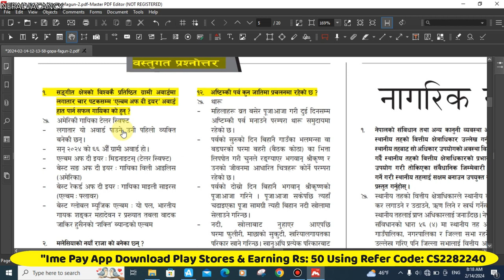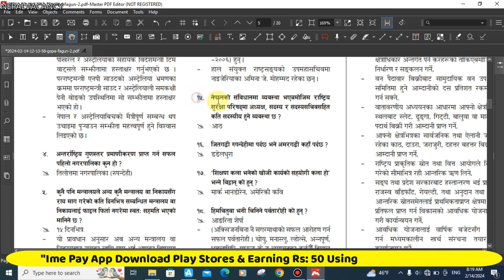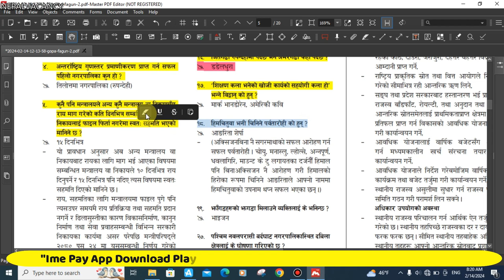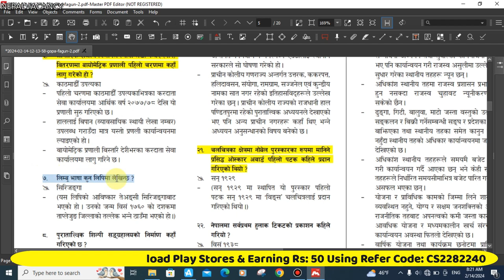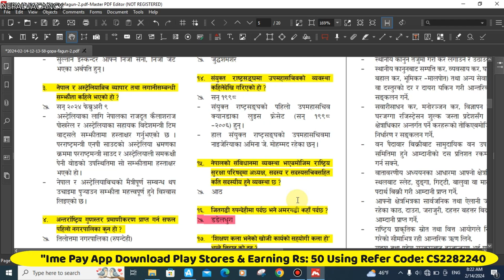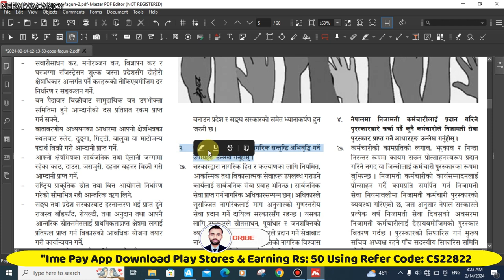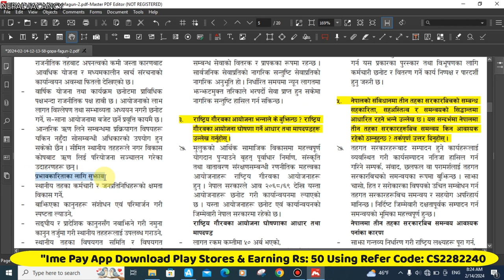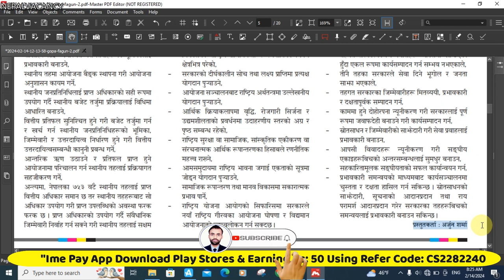✅ Gorkhapatra Loksewa Gk 2024-Feb-14 Wednesday Part-30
in this video we'll walk you through:
Topic 1 Example:

topic 2
topic 3

Timestamps

0:07 intro
4:25 First Topic Covered
0:05 End Third Topic Covered

Link:-

 • ✅ अनलाइन पासपोर्ट भर्नेसजिलो तरिका ||...
Link:-

Link:-

 • ✅ How To Make Passport Size Photo  Fa...
Link:-

 • ✅ HOW TO  PASSPORT FORM  FILL UP  NEP...
Link:-

 • ✅ How To Compressor Photos And Videos...
Link:-

 • ✅ How To Check Driving License Origin...

 • Ime Pay App 💵🤩🤔🇳🇵Earning Monthly Rs 2...

 • Full Body Exercises For Free Janakpur...

 • ✅ Desi Boxing Fights Tow Boys  | The ...

 • Janakpurdham Enjoy Vlog // Nepal // K...

• aeroplane landing airport 🔥👍📸 shots ...

• life style status 🤔❣️

Contact & Social

Advances Tags